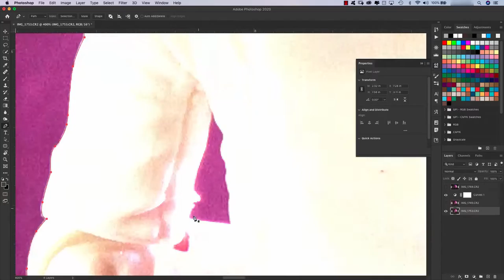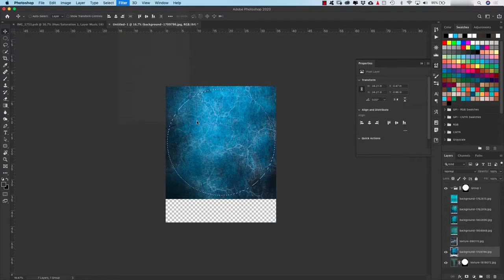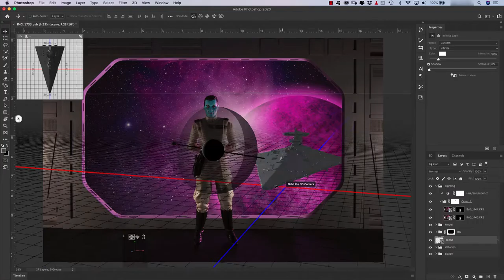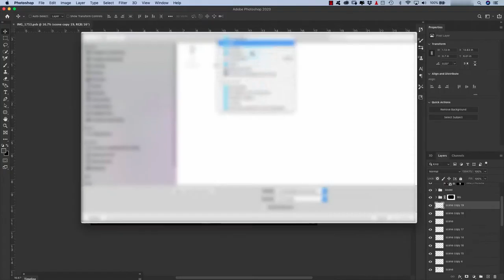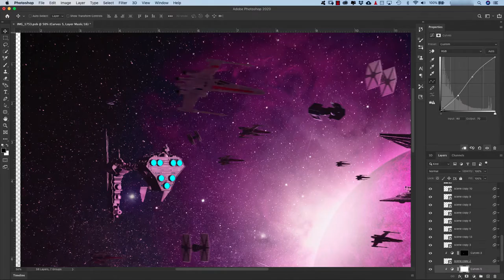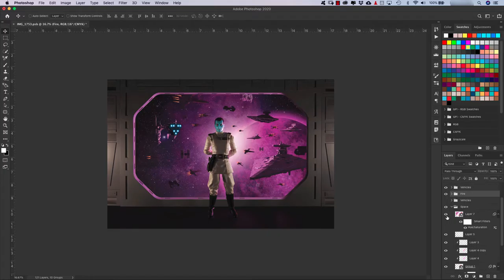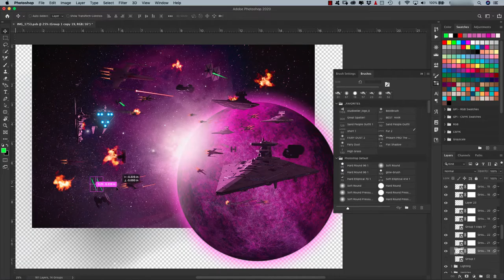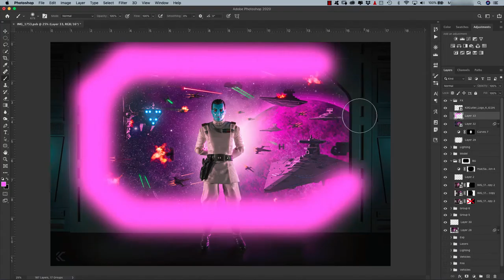"GRAND ADMIRAL" / Toy Photography Photoshop Speedart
The idea was simple: Thrawn on the bridge of his ship in front of a big space battle taking place behind him. I realized early on that I may have bitten off more than I could chew with this one. This image may have turned into one of my most complicated because recreating a realistic space battle takes a LOT of individual elements and a ton processing power. Using 3D objects within Photoshop definitely slows things down quite a bit too, but I love that you can adjust the lighting so easily on all the vehicles to seamlessly blend them into the background. I used a blast door from @gtptoys and extended it in Ps to mimic a massive bridge window. I loved the way the teal and purple colors pop and complicate each other and plays up Thrawn's skin tone. The flooring was a matte black acrylic sheet I got off @Amazon. 3 light setup: 2 small cube lights with blue gels on the right and left of Thrown and one large purple light source behind the "window" to mimic the light of the planet.

3D models from Sketchfab.com:
X-Wing: Blargenswarg
Executor: FlipSideProductions
Tie Fighter: Ilyas.King
Tie Bomber: StarWars-Universe
Medical Frigate: Mind Mulch for The Masses
Invictus Class Star Cruiser: Conner Bentley

PS Layers: 190 | Time: 4:01 hrs | 3.58 GB